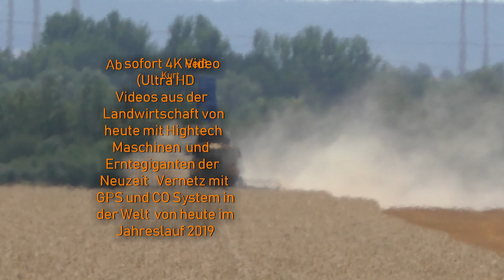Ein Gigant am Acker beim Stoppel Sturz einarbeiten im Sommer ist der CASE IH Magnum 310 mit Horsch